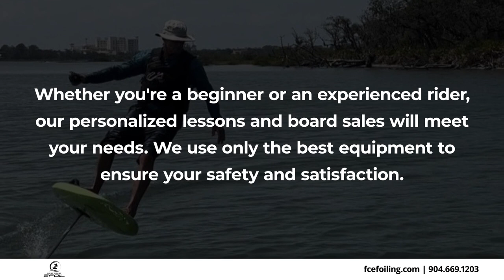First Coast Efoiling St Augustine Florida 32080